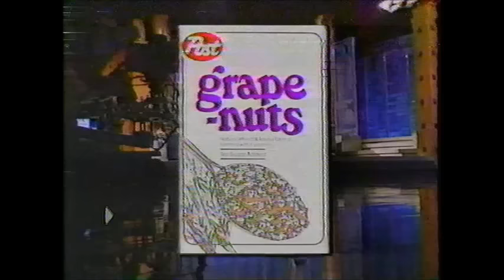Sensational Sherri Martel and Zeus on Arsenio Hall (1989)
Sensational Sherri Martel and Zeus ("Tiny" Lister) appear on the Arsenio Hall show in 1989 to declare war on Hulkamania.